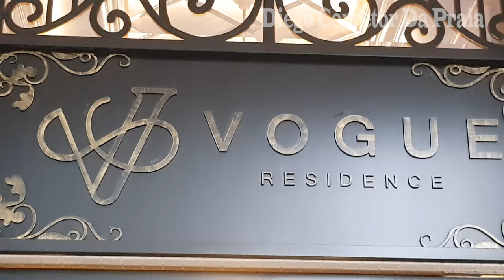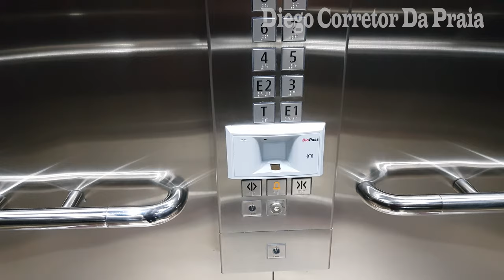4 MILHÕES! 😱♥️😱 APE DE 331m² 4 SUÍTES APENAS UM POR ANDAR - SURPREENDA-SE!!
RESIDENCIAL VOUGUE 1201

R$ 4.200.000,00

331M² DE ÁREA TOTAL
241M² DE ÁREA PRIVATIVA
2 BOX
ALTÍSSIMO PADRÃO DE ACABAMENTOS E DETALHES
APENAS 1 APARTAMENTO POR ANDAR
APENAS 9 DISPONÍVEIS A VENDA
LOCALIZADO NO BAIRRO NAVEGANTES
AV. UBIRAJARA

ESTUDA IMÓVEL DE MENOR VALOR
E ATÉ 60 X PARA PAGAR DIRETO COM A CONSTRUTORA

LOCALIZADO EM CAPÃO DA CANOA (LITORAL NORTE DO RIO GRANDE DO SUL)

MAIORES INFORMAÇÕES E VISITAS: 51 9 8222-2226 WHATS